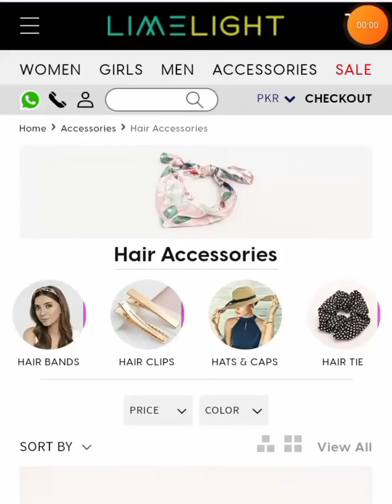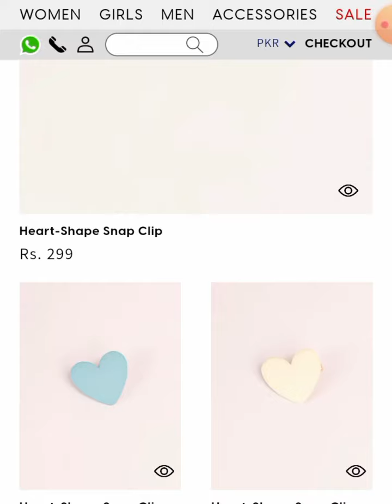limelight Girls hair Accessories 2023 | latest fashion hair Accessories | Trendy & Stylish look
hair band for girls
limelight hair band
limelight hair accessories for girls
hair accessories for girls 2023
brands hair accessories for girls
hair accessories price
hair accessories for sale Pakistan
hair accessories collection
Trendy and Stylish hair